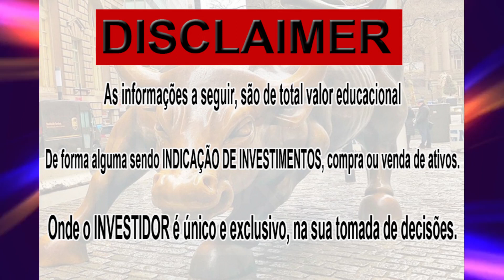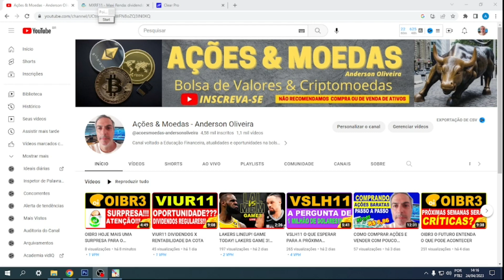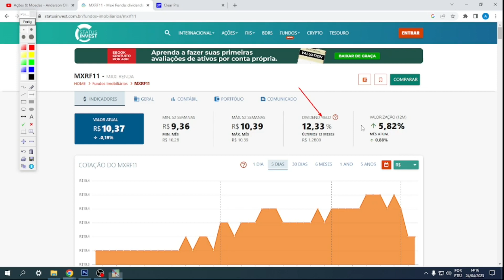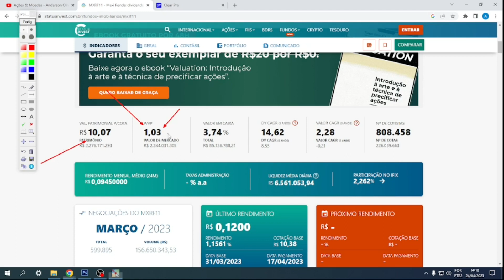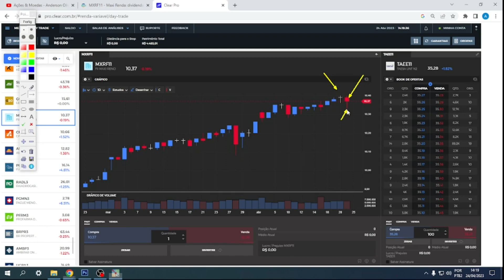MXRF11 COTAÇÃO HOJE ATENÇÃO PREÇO PATRIMONIAL